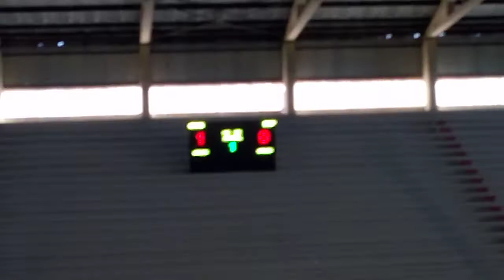Encuentro de Futbol Sala. CMG vs Sancti Spiritu. Gana Camagüey en el Primer tiempo.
Gana Camagüey, con sede en el Palacio de los Deportes de Camagüey.